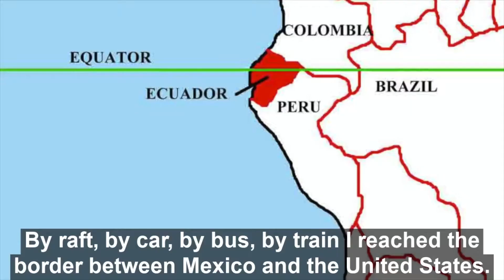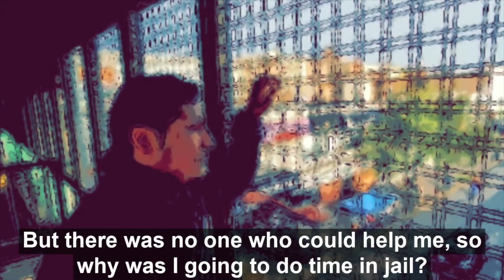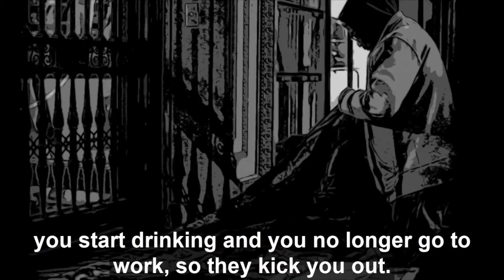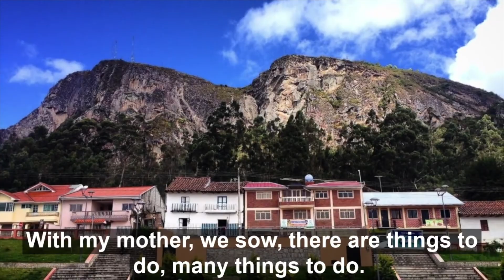297. Sueño y realidad / Dream and Reality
Español:
Luis es un inmigrante ecuatoriano que viajó a los EEUU en los años 2000. En su historia nos cuenta su llegada a los EEUU cruzando varios países, su vida en Nueva York como persona en situación de calle y las circunstancias de su deportación.

English:
Luis is an Ecuadorian immigrant who traveled to the United States in the 2000s. His story narrates his migration to the United States by crossing several countries, his life in New York as a homeless person and the circumstances of his deportation.